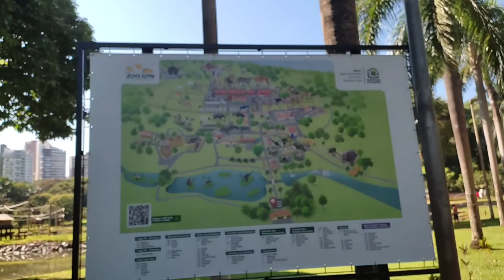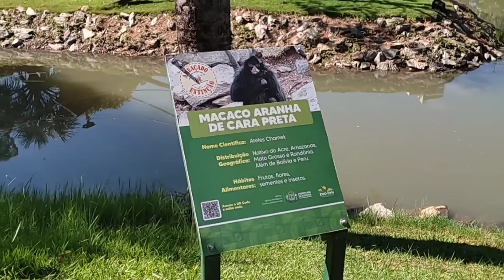Zoológico de Goiânia - Vimos muitos animais - Leão estava bravo!! |Por Daiane Lira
❤  Hello Galera! ❤

No vídeo de hoje fomos ao zoológico de Goiânia e vimos muitos animais! A aventura está muito boa nesse vídeo!